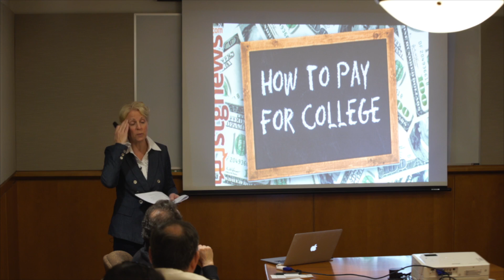What is your "EFC"?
As we embark on the financial aid season, understanding what your "EFC" means is imperative.  Watch this weeks Tuesday Talks With Liz and gain insight to this critical number in the financial aid process.